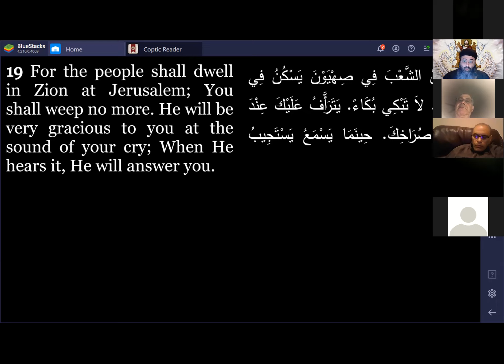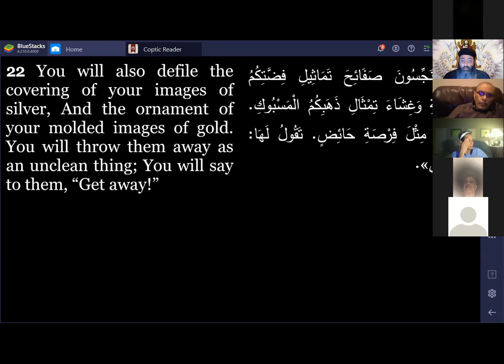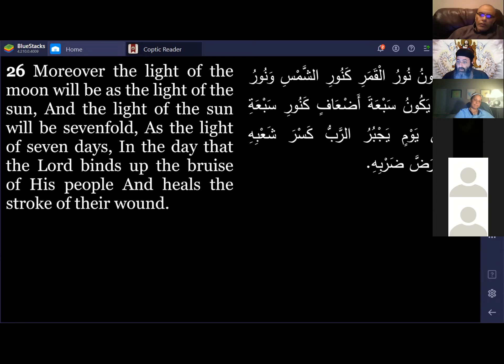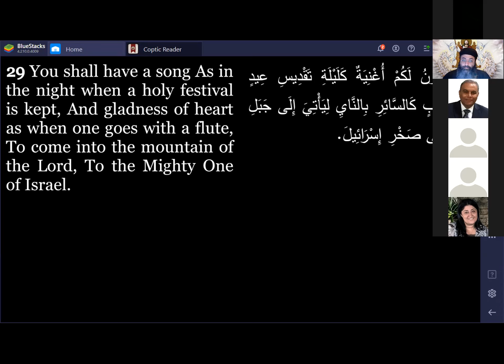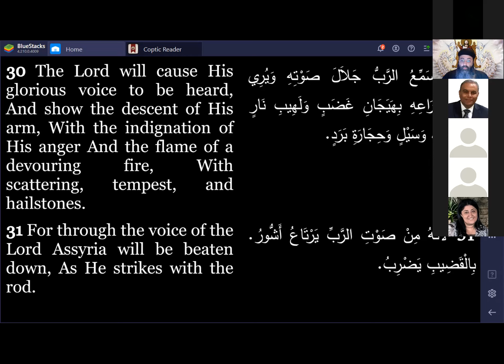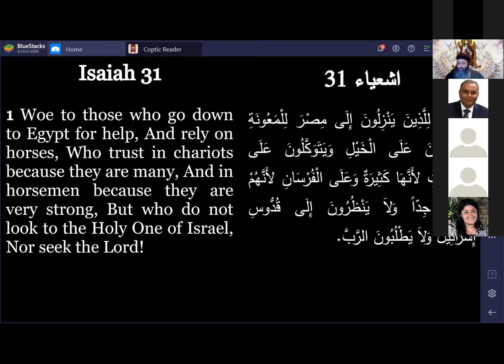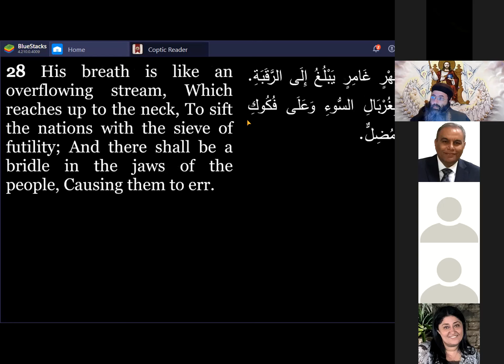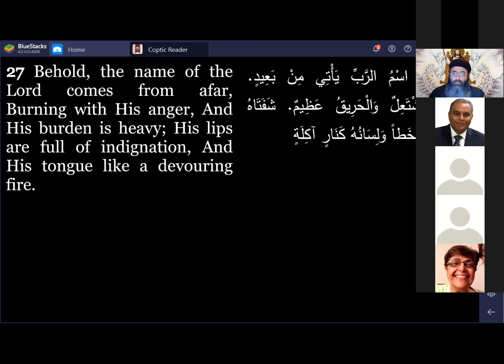Isaiah Bible Study Ch 30:18-33 2021/3/4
Some of the topics covered:
• Every single person without exception who waits for the Lord, blessed are they, they will NOT be disappointed.
• What does waiting on the Lord look like?
• When a person messes up // rejects God // and eventually suffer enough to the point of hating the idols and returning to God – God will “binds up their bruises and heal their wounds.”
• What are some of the names of the Lord? And the significance of contemplating on each one of them? -- 100 names of the Lord and their references
• What is your attitude or demeanor when you are going to Church or going to be in the presence of God?
• In general, … do you delight in your relationship with God?
• God is always talking to us, God is always involved & working in our life, God is always attentive to us and hearing our prayers. – But it’s only when we enter and remain in a true, genuine, intimate, personal relationship with Him that we begin to hear His voice, see His arm working in our life and see Him responding to our prayers.
• Do you want to conquer your “Assyria”, your enemy, your oppressor? – You can do that only through the Word of God.
• Experiencing eternity (good or bad) begins here on earth.